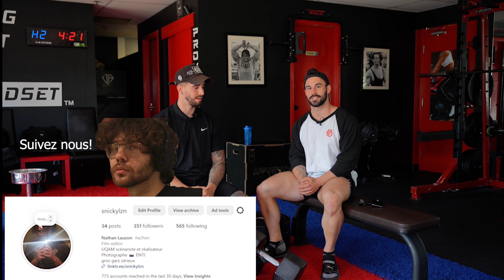Être en shape même en été avec Phil de Team Mindset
Dans cet épisode, Coach Clout et moi on vous donne nos meilleurs tips pour rester (ou même devenir plus) en shape pendant l'été!